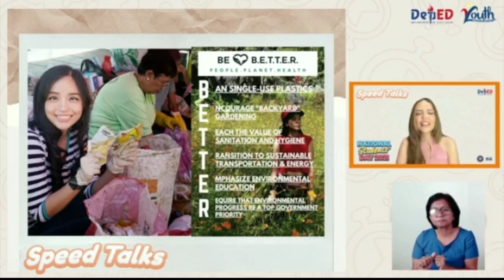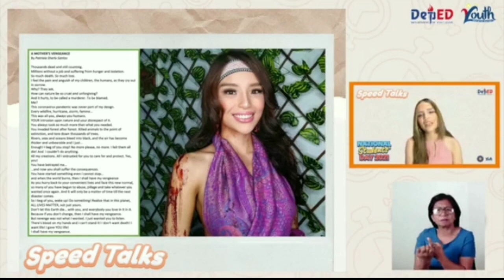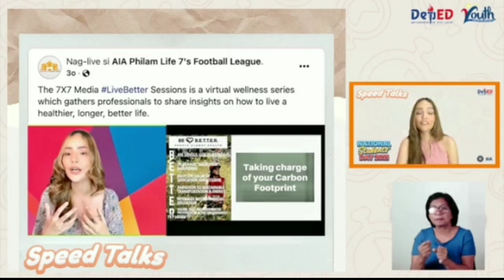Miss Philippines Earth Air 2020 Patrixia Santos in her speech during National Students' Day 2021